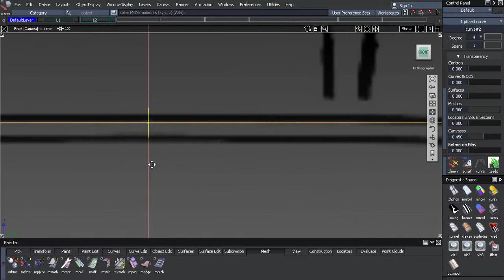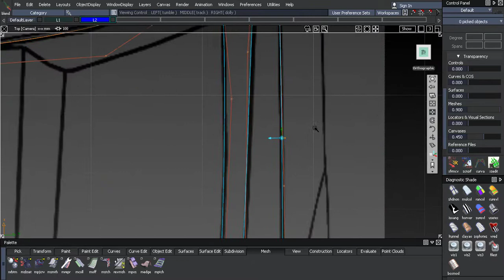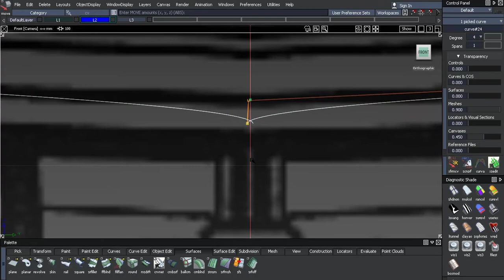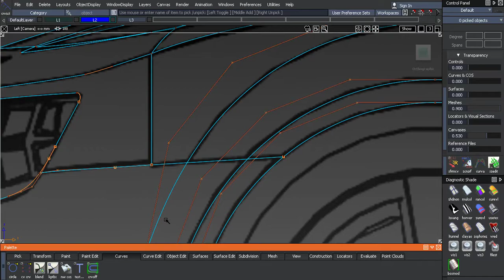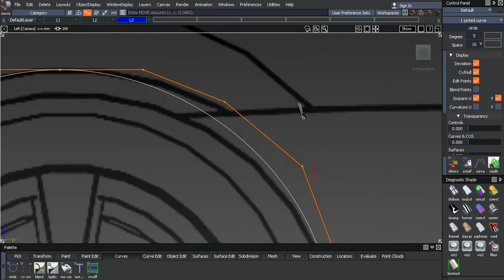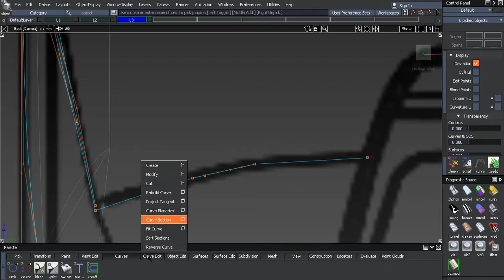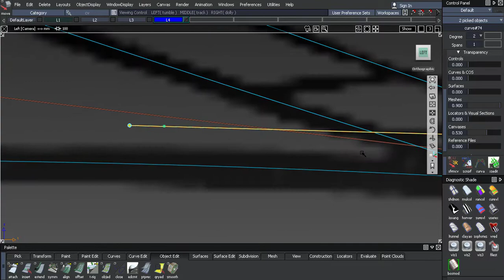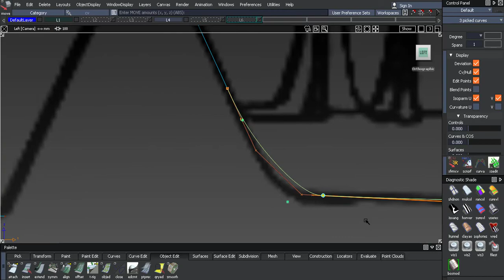Chevrolet Camaro 1 Blueprint - Curve Network, Car Modeling video in Alias Autostudio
some curves we might have to develop using surfaces, Not all the time i use curves from curve network some i develop like the wheel arch in this video

well i didnt add any subtitles in this video if on the way if you get struck or didn't understand what i did let me know in the comment section i ll get back to you with a explanation or a short tutorial of that particular part

happy playing with surfaces